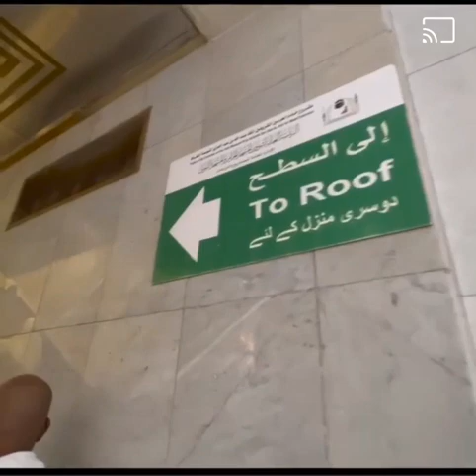Masjid Al haram ma iftari/Allah Ke Ghar Mein Roza kholna/